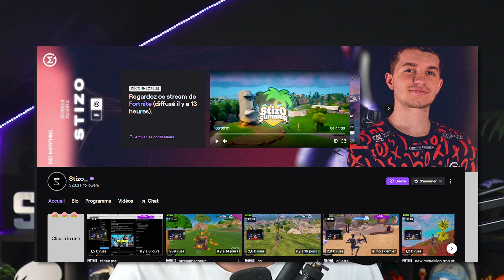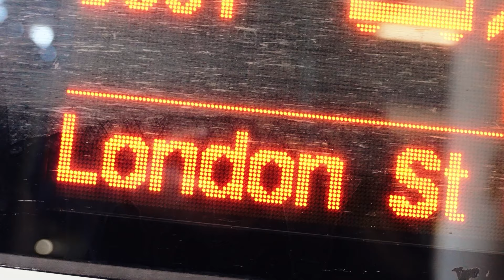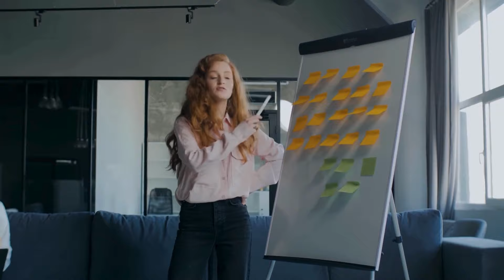MA COPINE ? MON SALAIRE ? FAQ 2024 (je réponds à tout) 😍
👋 Bienvenue dans ma vidéo FAQ 2024 !

Aujourd'hui, je réponds à vos questions les plus fréquentes. Que ce soit sur ma chaîne, mon contenu, ou des sujets divers, oubliez pas le petit like ❤
Code créateur🌐STIZO🌐pour me soutenir dans la boutique 👀